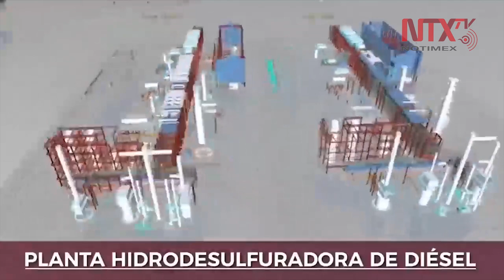Construcción de Refinería de Dos Bocas con medidas de prevención por COVID-19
En cuanto a los adelantos semanales de la construcción de la refinería Dos Bocas, Tabasco, se dejo claro que se llevan a cabo las medidas prevención por el coronavirus ya que no se ha parado de trabajar.